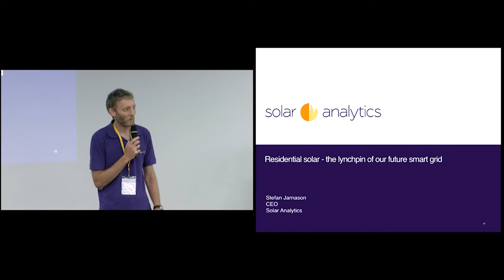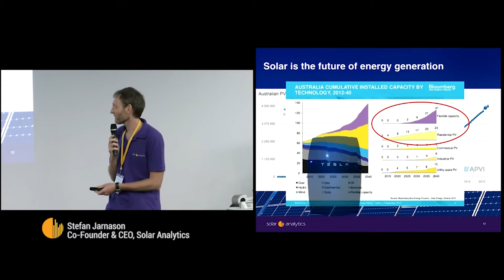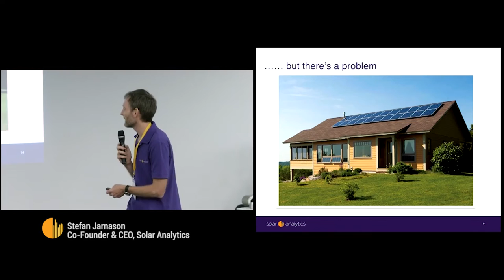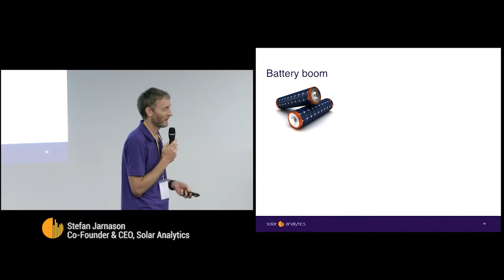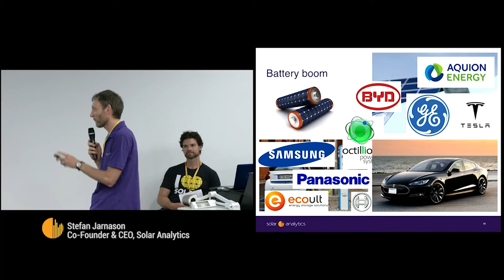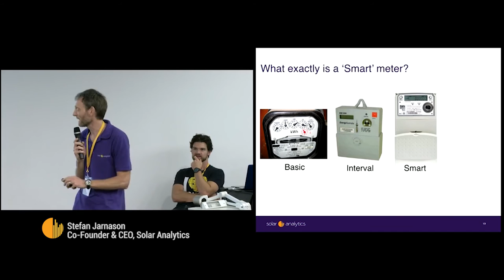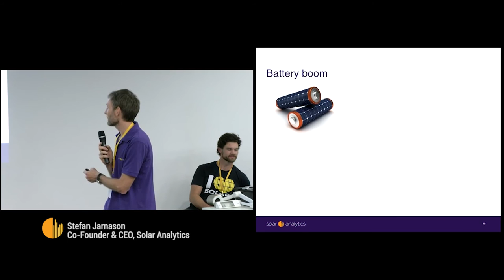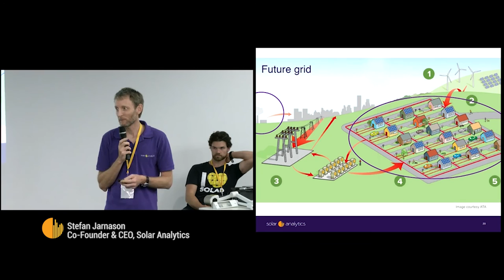Stefan Jarnason on the future of Solar and Storage in Australia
Stefan Jarnason Co-founder and CEO of Solar Analytics presents at Solar Supercharge a three-day national action summit for a clean energy future run by Solar Citizens